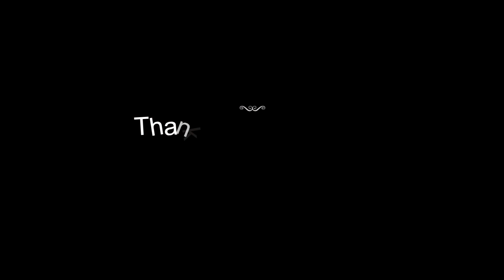Squad Moments (Episode 35)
More Frags & Fails this week.  Squad is guaranteed to have moments of intensity, hilarity, crazy comms and epic fails.  It's why the game is so good.  And check out the other socials, and drop follows there as well!

Thanks again for the ocntinued support! If you are new to Squad or thinking of buying the game, check out the Squad Basics playlist in the Content sections as well.  Loads of tips and tricks to help you get up to speed quickly!

Catch you on the battlefield!